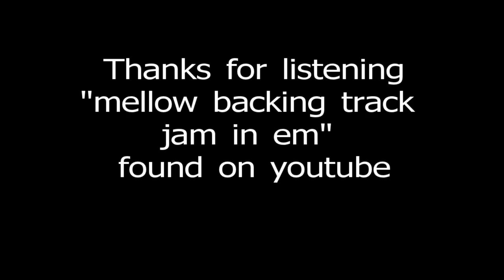SAT MORNING SLOP SHOP 01DE18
SAT MORNING SLOP
MELLOW IMPROV JAM IN E MINOR
OVER A BACKING TRACK FOUND ON YOU TUBE
RECORDED 12-1-18